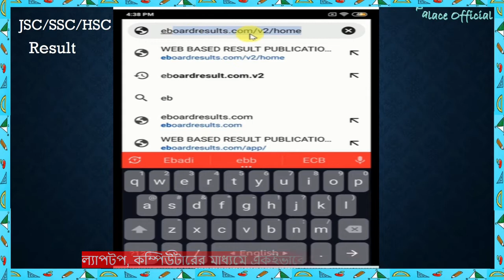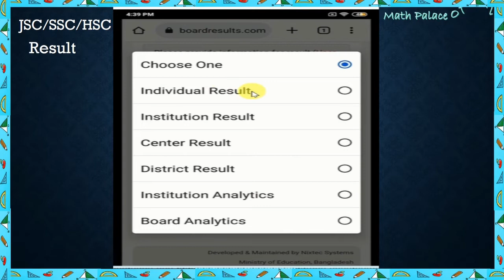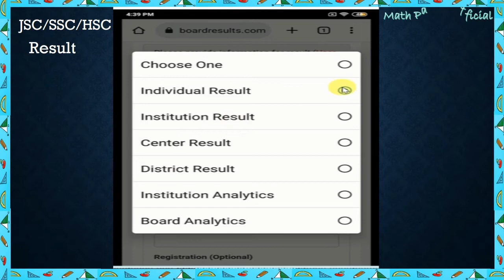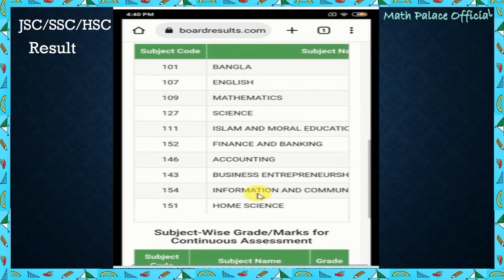জেএসসি এসএসসি এইচএসসি রেজাল্ট দেখার নিয়ম ২০২১|| JSC HSC SSC Result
ssc রেজাল্ট কবে কখন কিভাবে দেখবে
ssc result
ssc result 2021
ssc result publish date 2021
ssc result 2021 published date
এস এস সি,এস এস সি রেজাল্ট
ssc
ssc exam 2021
ssc 2021
এস এস সি ২০২১ রেজাল্ট কিভাবে দিবে
এস এস সি পরীক্ষার রেজাল্ট ২০২১
এস এস সি রেজাল্ট ২০২১ কবে দিবে
এস এস সি ২০২১
এস এস সি ২০২১ রেজাল্ট কবে দিবে
ssc result date 2021
ssc result 2021 update news today
ssc result 2021 kivabe dekhbo
ssc result 2021 kobe dibe
জেএসসি এসএসসি এইচএসসি রেজাল্ট দেখার নিয়ম ২০২১